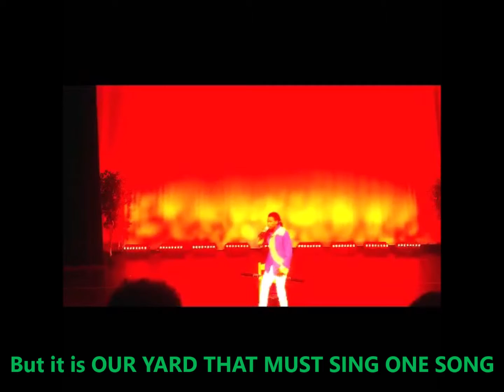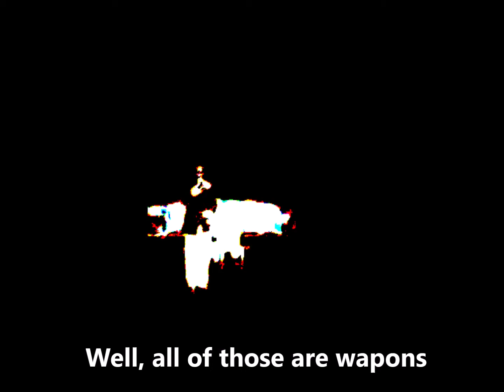BennchoumY - Halo Haiti (Live in Little Haiti, Miami)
BennchoumY (YEYA MYZYK)
Mother "Ayiti / Haiti Phone Call"
The inception of  RACINE.AYITI.POETRY "RAP" by BennchoumY
LIVE From NSL DANSE ENSEMBLE MOTHER'S DAY CELEBRATION @
THE LITTLE HAITI CULTURAL CENTER
FEATURED ARTIST: Emeline Michel
HOSTED BY MECCA AKA GRIMO
Special Thanks to Nancy St. Leger from All YeYa MyzyK roots.

Written, Performed and concept by BennchoumY Elien for YEYA MYZYK copyright (BMI)

Ring ring…
Alo, Alo Manmi, Manmanm Ayiti! kijan ou ye? Ah Manman pa tris, mwen anfom. Wi mwen jwenn job. Ou konnen nou se Entrepreneur! Ha ha ha. Se frem ak sem  yo, sa ki pagen papye yo, yap panike anpil konsa. Ah manmi mwen diw pa tande nouvel yo, se derespektan ak sak pa bon Selman yo repote… Bon Manman,
Desanm 2017 nan mezon blanch Amerika / gen yon deklarasyon ki fet nan bouch Prezidan peyi sa / Swadizan Li deklare tout Ayisyen sou la te gen sida (16,000 boat people) / Anpil fache ke Dokte Sebi Yon Ayisyen jwenn remed la. Nan premye Mwa nan ane 2018 lan / kit te fe ekzakteman 8 Yuitan apre gwoudougwoudou an / li deklare ou menm wi Manman peyi Ayiti, se yon twou latrin li ye / li menm deklare Manman w! GRANN mwen, kontinan Afrik se yon twou latrin li ye / Sa kap pase la? Yo santi eneji an? 1791 anle nan atmosfe an? Sanble nou tounen sou wout lan? Sanble nou pral tounen lyon? Sanble Prezidan Jovnel avek Moyiz Jan Chal ka fe inyon? Moun anwo Moun anba finalman nou chita sou menm plan / Tout espri divizyon Jodi a nou pral fe anteman w / O non zanset liberasyon nou pral BWA KAYIMAN w / Se kounya w pran! le nou seke TIME SQUARE nap fe wonn / Mwen di Ayisyen sakpase? Li dim nouvel yo ap takine l / Mwen di’l mwen konnen pawol yo pike / Men se LAKOU N  pou nou inifye / Nou pa panike / le bagay yo difisil nou gen plis fos / Pitit Bondye nou ye / Nou pat konn sak Mal avan nou konn Ewop (Europe) / Nou pa nan give up / Mwen get up stand up for my rights tankou Bob / Nou se zwazo nan syel / leve manje menm jou nou pa gen kob / Nan yon sel chodye nap bwe joumou lanmou / E nap danse ansanm sou menm son tanbou.
Manman Pa kriye Manmi pa rele. Pitit gason’w lan kanpe! Seche dlo nan je’w / Seche dlo nan je’w…
Manman tande sa map di w / Mwen ta renmen tounen mouchwa / Mwen ta renmen tounen twal, pou’m ba ou fos pou ka mare senti w / Mwen se ti gode dlo ou, le yo vinn di w / nan peyi a gen yon lot viktim / gen yon lot sekey ki pral bay anba te vizit / Mwen ta prefere w souri chak minit / chita anba pye bwa AYITI, san panik / OU SE FANM / Manman la vi Manman ESPRI / Se anndan ou Selman NANM yo ka repwodwi /  San ou Menm, pa genyen ekzistans / Padon, san ou menm Pa gen ENDEPANS!!! Mwen konnen nan prezans ou yo fe la vi nou fe silans… Men avek Respe, Kouraj, Fos, Entelijans, Konesans / Peseverans / Apre soufrans se delivrans / Manman, Tout se gwo Zam / Nan men w mwen aprann / Ki fe Jodi a VWA MWEN DEKLARE VIKTWA!!!
Mesi Manman.
Bennchoumy Elien
YEYA MYZYK GARDEN